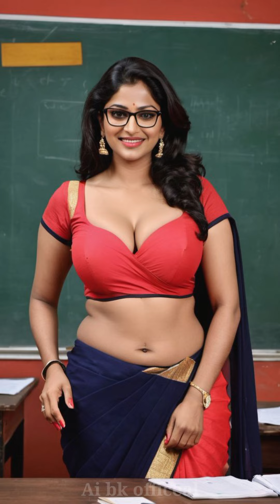4K AI ART lookbook Indian model ai lookbook shiny ai lookbook girlfriend ai lookbook girl office💞💙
4K AI ART lookbook Indian model ai lookbook shiny ai lookbook girlfriend ai lookbook girl office

We appreciate support! your this is All videos have image packs of unreleased pictures available for donors.

Ai art indian women 4k video
Ai art lookbook indian girl
college lookbook girl indian
Ai art lookbook girl indian women
lookbook indian western
lookbook indian